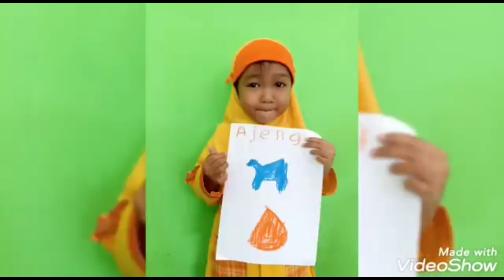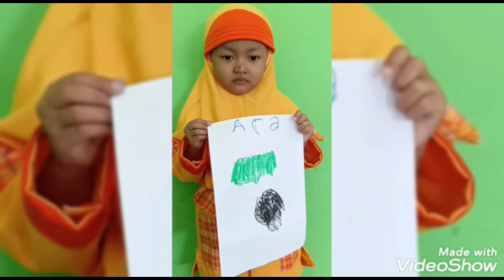Menjiplak dan mewarnai